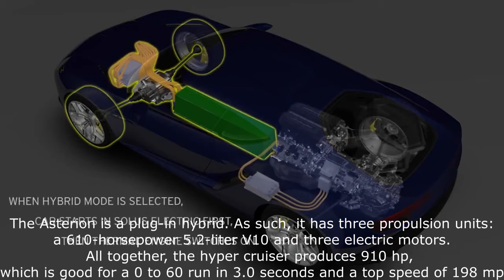The BEST Lamborghini Concept Cars for you 7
Dear viewers, if you own the copyright to any video posted on this channel, and would like it removed, or if you want to see your video on our channel please write us:

Top 7 BEST Lamborghini Concept Cars Ever:

Lamborghini Asterion
Lamborghini Aventador J
Lamborghhini Egoista
Lamborghini Concept S
Lamborghini Terzo Millennio